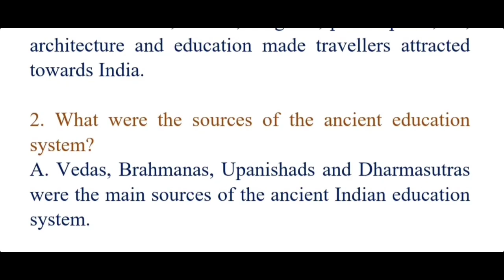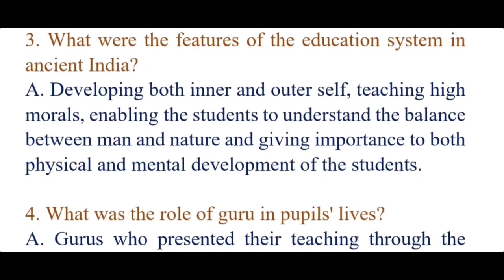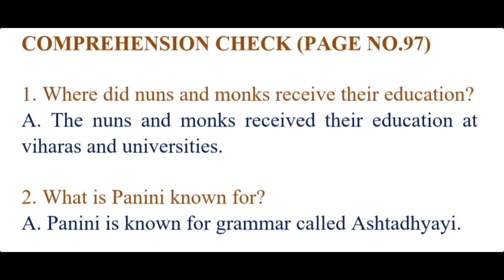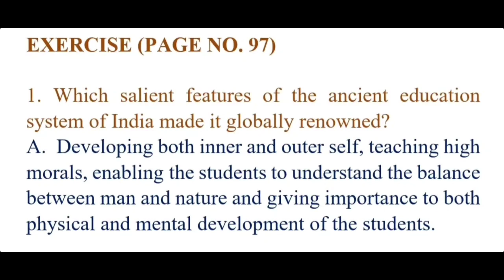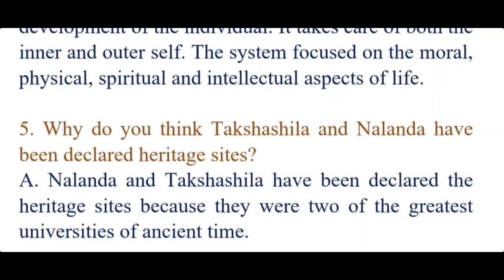Ancient Education System of India | Supplementary Reader | Unit 10 | 8th Class English | Notes